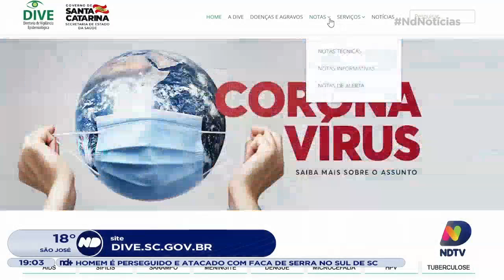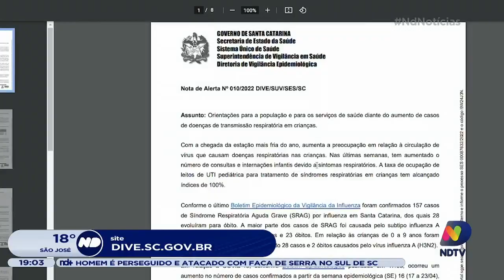Alerta: casos de doenças respiratórias cresce entre as crianças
Dados da matriz de alerta epidemiológico indicam um aumento nos casos de doenças respiratórias entre crianças e adolescentes. A Diretoria de Vigilância Epidemiológica (DIVE) reforça medidas de proteção, como a vacinação nos grupos prioritários.